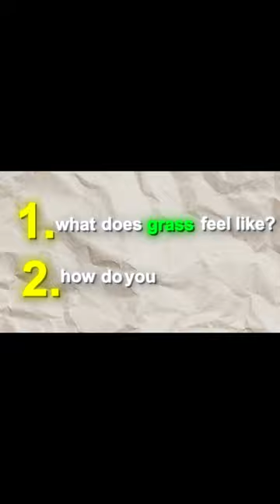I Went UNDERCOVER In Iron Ranked - Valorant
watch the vid on my channel or else u will cry tonight